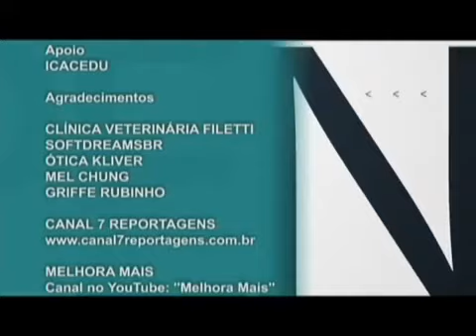Rapunzel Solidária participa do PJP da TV COM! YouTube